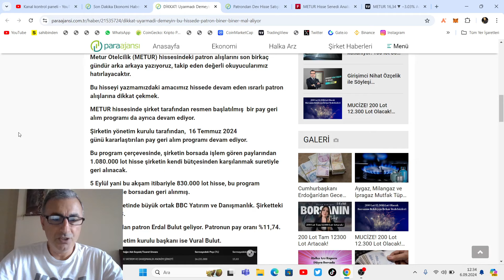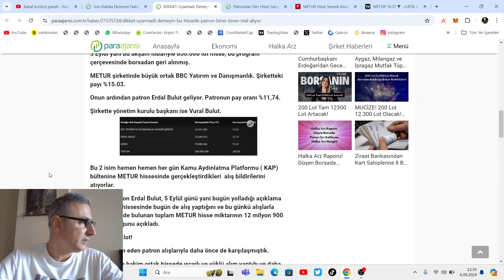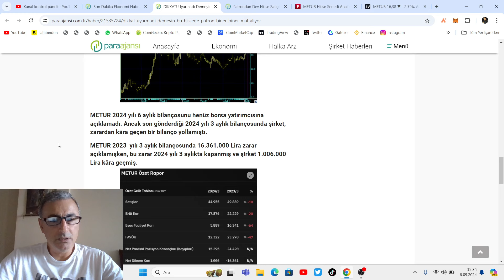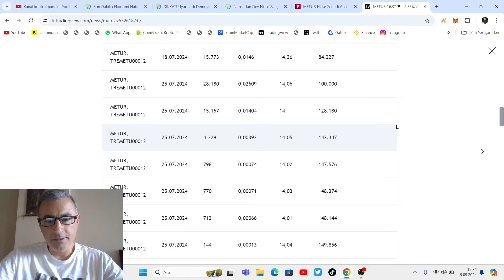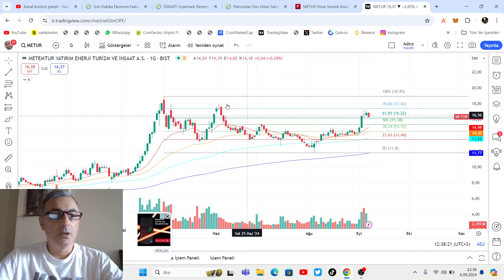Bu Hissede Patron Biner Biner Mal Alıyor!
Metur Otelcilik (METUR) hissesindeki patron alışlarını son birkaç gündür arka arkaya yazıyoruz, takip eden değerli okuyucularımız hatırlayacaktır.
Bu hisseyi yazmamızdaki amacımız hissede devam eden ısrarlı patron alışlarına dikkat çekmek.
METUR hissesinde şirket tarafından resmen başlatılmış  bir pay geri alım programı da ayrıca devam ediyor.
Şirketin yönetim kurulu tarafından,  16 Temmuz 2024 günü kararlaştırılan pay geri alım programı devam ediyor.
Bu program çerçevesinde, şirketin borsada işlem gören paylarından 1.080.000 lot hisse şirketin kendi bütçesinden karşılanmak suretiyle geri alınacak.